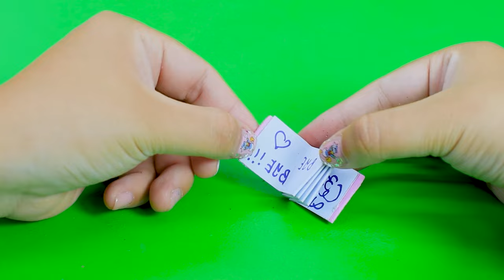How To Make Cute Hello Kitty House has Lovely Bedroom, Kitchen,Living Room From Clay, Cardboard🍀